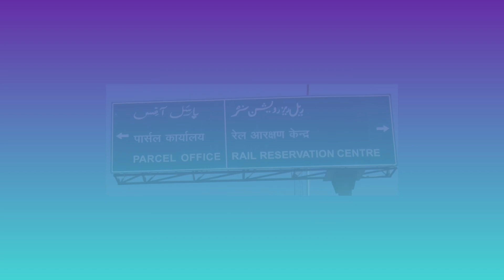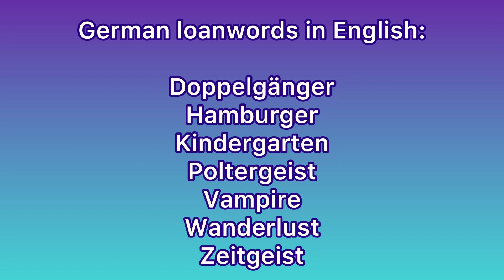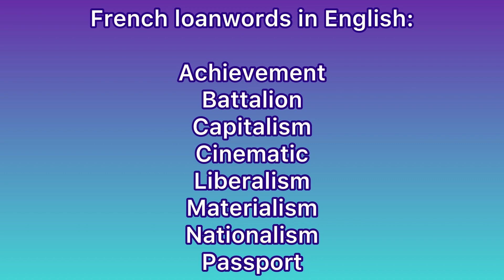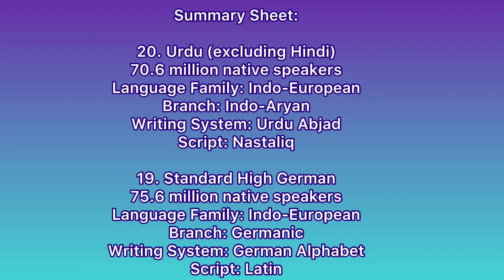Top 25 Languages in the World by Native Speakers - (Part 2)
This is our second video of a five part series on the "Top 25 Languages in the World by Native Speakers."

Terms:

An abjad is a writing system which includes only consonants. It leaves the vowel sounds to be inferred.

An abugida is a writing system in which consonant–vowel sequences are written as units with a consonant letter acting as the primary item and the vowel notation as the secondary.

An alphabet gives equal status to both vowels and consonants.

Watch:   • Dancing With Myse...

By Smial at German Wikipedia - Transferred from de.wikipedia to Commons., Public Domain,

By Aziz Efendi (d. 16 August 1934) - Muhittin Serin: Hattat Aziz Efendi. Istanbul 1988. ISBN 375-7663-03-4 Invalid ISBN. p.53., Public Domain,

By Rrjanbiah at English Wikipedia - Transferred from en.wikipedia to Commons by Sreejithk2000 using CommonsHelper., Public Domain,